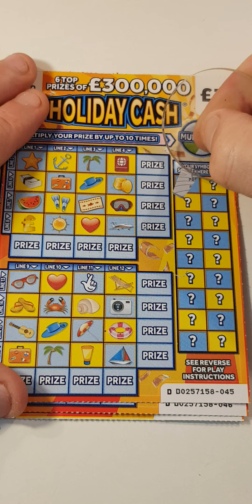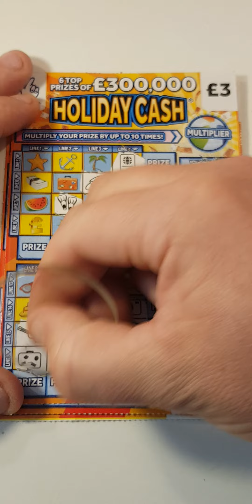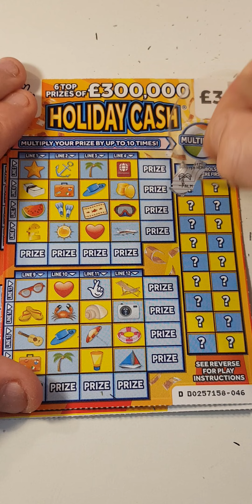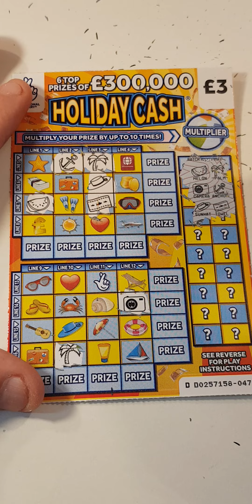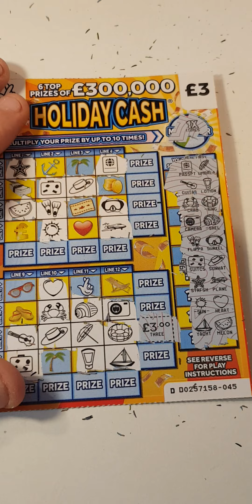💥💥let's have a go at holiday cash scratch cards💥💥